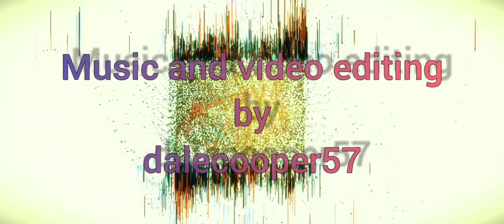Autumnal Ambient 1612 - dalecooper57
Music and video editing by dalecooper57